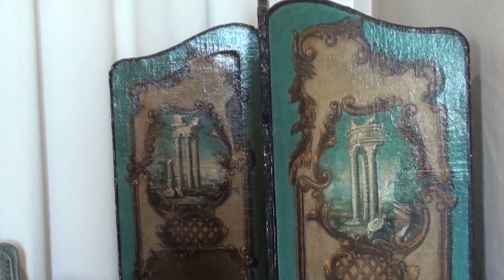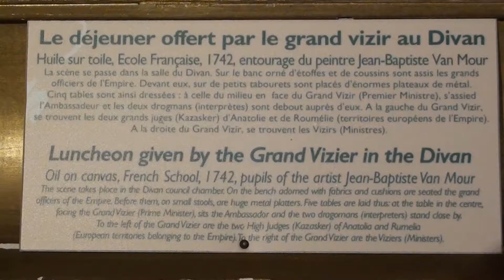Château de Villandry - Frankrijk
Het Kasteel van Villandry ligt ten oosten van Villandry in het departement Indre-et-Loire van de regio Centre-Val de Loire in het midden van Frankrijk. Het kasteel ligt aan de Cher, vlak voordat deze uitmondt in de Loire.